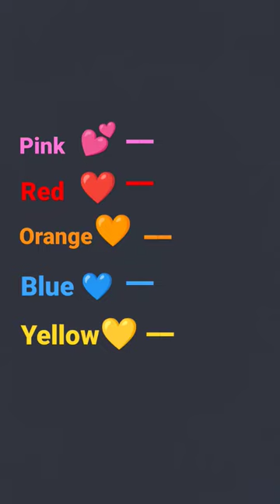kon Miss krta hai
bhoot
short video
shorts
cartoon cartoon cartoon
chhotu dada
bhoot wala
cartoon cartoon
gana
hasbi rabbi jallallah0
heidi
kahani
papa mere papa
safa video
shafa
acche acche cartoon
achha achha
ali bhai ali bhai
alibhai
amaira
bheemudo song
bhoot chudail
bhoot ki kahani
bhoot ki stories
bhoot wala aaja
bhootwala
chunni mein chunni mein
doctor doctor
fruits
game
game game
gulli bulli
hulk
mama
motu patlu
pari
pathan
pathan meri jaan
pathan song
poem
reels video
tractor video
295 shorts
5 minute recipes
a for apple song
aaj mere yaar ki shaadi mar...
aayu and pihu show
aayu pihu
acchi video
achha achha naat sharif
achha cartoon
ali bhai
ali bhai ji bhai
ali bhai video
apple
army officer
babies videos
baby shark dance
bacche
bacchon ke khilaune
bacchon wala dekhne wala
bacchon wala gana
bacchon wali bacchon wali...
bacho ke short video
bahut sare acche acche
bakra
bal ka
bala bala
bala bala bala bala
balloon balloon
balveer beta
banduk
banduk ki kahani
battery
bhaiya
bhediya
bhole ji ki jhan
bholenath ki shaadi mein to...
bhoot bhoot
bhoot ka bhoot ka
bhoot ka gana
bhoot ki story
bhoot ki story bhoot ki story...
bhoot ki video
bhoot kya baat hai
bhoot shafa
bhoot video bhoot video bho...
bhoot wala cartoon bhejiye.
bhoot wala cartoon bhoot w...
bhutan ki story
bhutiya darawni cartoon
bike race
birthday happy birthday
breakup tik tok video
bubble challenge
bulli baba
bum bole so
bus game
buta
cake challenge challenge
cartoon
cartoon cartoon cartoon car...
cartoon ka dijiye
cartoon ki photo
chakka
challenge
cham cha
champa ke video
chhapa
chhoti si nanhi si pyari si
chhotu dada ki wala
chiku ki video
chinki chinki
chocolate tea powder
choda chodi choda chodi
chudail wali story
chunni wala gana
chunnilal
chup chup
clay
clay ka teddy bear
corian video
cow videos
cube cube cube cube
cute baby
dada bukhari teri kitni badi s...
daku song
damak damak shiv tandav
damatakasita
dance
dayan chudail
dekhna
dinosaurs
dj dj
doctor set dikhao
dog
download download
dulhan ka dance
fish
free fire song
funny shorts
gadi wala
game game game game ga...
gana a jaaye
gana gana gana gana gana.
gana video
ganpati visarjan
geet geeta geeta
ghoda
goku ki video
gorilla
granny 1
granny 3
granny wala game
gubbara
gulli gulli gulli
hansi majak wali shorts
hanuman chalisa
hawa sun sun sun
he ram he ram jagjit singh
hello guys
hello neighbour 2 techno ga.
hi hello
horror bata
horror stories
how many
hussain ka qasida
ice cream ice cream
ice cream wala song
ice cream wala video
insan kaise paida hua
insects name
iron man ka suit
jaan jaan
Jimmy
johny Johny yes papa
ka cartoon
kahani bhoot ki
kala tika
kali man
kata laga
khatarnak bhoot
khilauna
khoon ki pappi
khushbu payal
khushbu payal
ki chori
ki ladai
kite kite patang
krishna
ktm funny video
ku ku ku ku
kundi laga le saiyan
kya ka yo kajal
lagao
laila laila
little singham
little singham song
luxury car
mahindra thar
makeup
makeup wala
mama kya hai
mangal bhavan amangal har...
mc stan shorts
mc stand ki video
mela
meri bhoot
monkey video
moto moto moto
motor
motor se kya kya banta hai
mowgli wala mowgli wala
mummy papa
muqabla song
music
nacho nacho
nakli paise
nanha munna rahi hoon
nani teri morni ko mor le gaye
narsimha
naye gane song
night skin care routine
noma
ok mamu ok mamu
pakdane wali
pani wala spider-man
papa mere papa song
pari pari
patang udane ka video
pinky wala
please
potty
potty wala cartoon
public school
puppy
pura london thumakda
pyar ki video
pyar pyar
pyar pyar
pyar wala
rabbi jallallah
rachit
racing bike
rainy season drawing
rajasthan
randa party
ravan dahan
real planets
rohit1313vlogs
saaf saaf
sab ko sab ko eid mubarak
safa
safa baby
safa cartoon
safar safar safar
safar video
saki saki dance
santa claus santa claus
science ke block
sher
sher ka natak
shila ke tik tok
short videos
shorts shorts
simple
social sefa
sofa colour
solanki prakash
something funny
songs
songs badhiya
sorry video
ssis ranip
table tennis
temple run
tera baap tera baap
teri amma
teri baithe baithe raat guzar…
tika tika tika tika tika
tip tip barsa pani
tipu sultan tipu sultan
title
tomato ka sita
tractor natak
train
upar wala cartoon
ved lavlay
video video video video vide…
videos
vijudi
vivah film ka song
wala
wala gana
wala wala
whale fish
youtube lagao
youtube shorts
चुड़ैल
नया कार्टून नया कार्टून
मेरे सैयां
wala gana
wala wala
whale fish
youtube lagao
youtube shorts
चुड़ैल
मेरे सैयां
शॉट वीडियो